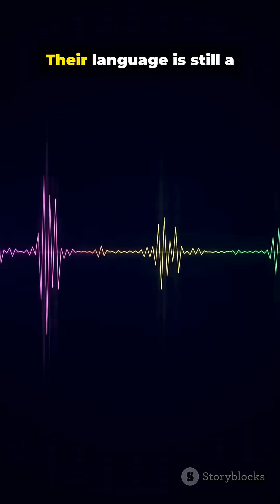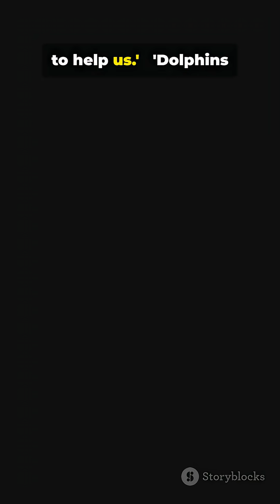Bizarre Facts Animal Edition: The Dolphin!!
Dolphins look friendly — but these 10 dolphin facts will change the way you see them forever. From having real “names” (signature whistles) and sleeping with half their brain awake, to echolocation that can detect a heartbeat and coordinated hunting tactics that trap prey — dolphins are smarter, stranger, and more dangerous than you think. Learn about mirror self-recognition, long-term friendships and grudges, shark-smashing snouts, and the mystery of their complex language. Perfect for curious science fans and marine-life lovers.